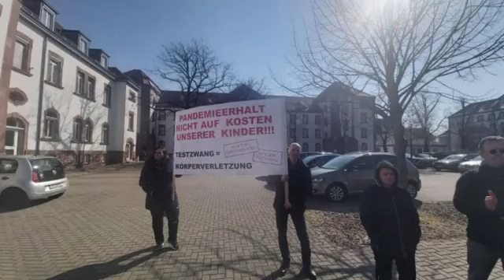Proteste vor Schulämtern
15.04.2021, Frankfurt, Hanau, Bad Vibel, Rüsselsheim